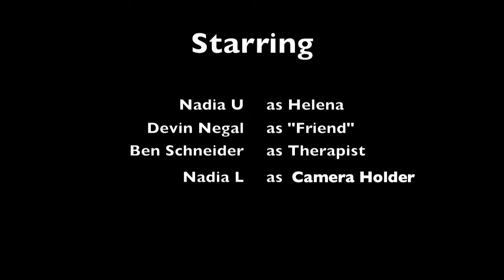Dark White (Film Study)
Kelowna Secondary School Project